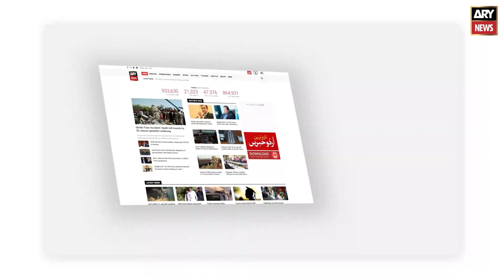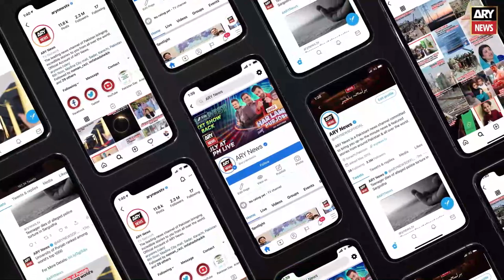Bank Islami became the Platinum Partner of Karachi Kings